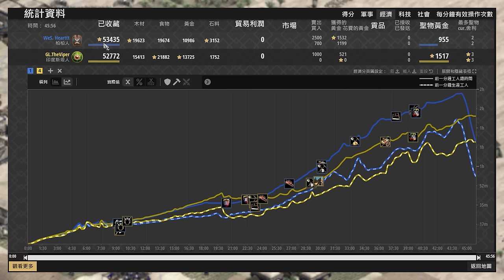【世紀帝國2決定版】Viper七台巨型投石機+帝王駱駝一波衝鋒！Hearttt能夠扛下一波戰術嗎？ 柏柏 vs 印度斯坦